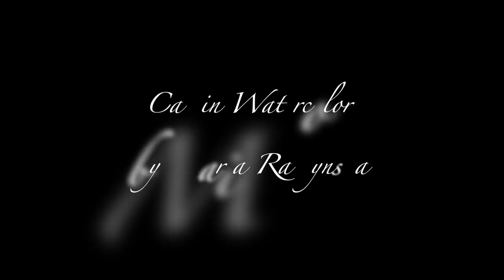Cat painting tutorial in Watercolor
1. My Online Painting School: maria-raczynska.teachable.com 2. For pencil sketches/real time videos please go 🌷(Please note: Not all YT videos become real time videos. My Patrons help me choose which paintings become future real time videos)

5. This painting:

*Holbein Watercolors in tubes: Neutral Tint, Indigo, Prussian Blue, Phthalo Blue Red Shade, Quinacridone Red, Lilac, Burnt Sienna, Burnt Umber, Yellow Ochre, Vandyke Brown, White Gouache

*Paper: Arches Cold Pressed 400lb Watercolor paper sheet 13X20

*Brushes:

Escoda Brushes:
Round 2,6 “Versatil”

Silver Brush Limited Brushes:
Flat Brush 1” “Black Velvet”
Round 6 “Black Velvet”
Liner 00 “Golden Natural”

6. For all my Ladies that always ask: my nails are by Zoya, some of my favorite colors: Haruko, Leisel, Bar

7. Please keep in mind there's a setting on YT where you can adjust the speed of this video. Yes! you can slow it down ;)

▶︎▶︎▶︎▶︎▶︎▶︎▶︎COPYRIGHT NOTE:
1. My videos are copy protected, they are fully owned by me and they are not allowed for any download. Please NOTE: IT'S A COPYRIGHT VIOLATION TO CREATE YOUR OWN CHANNEL WITH MY VIDEOS, you are risking losing your google account.
2. My videos are for your personal enjoyment. So It’s ok to copy my art for your personal use as long as you are not trying to make money off of it. 🌹😍

3. If you post your copied work on any social media, please give me a credit stating it's a "copy of an original painting by Maria Raczynska" 😊 Just think of it this way.. if you created a painting and shared a video with everyone else, how would you feel if someone else was taking credit for it?😅